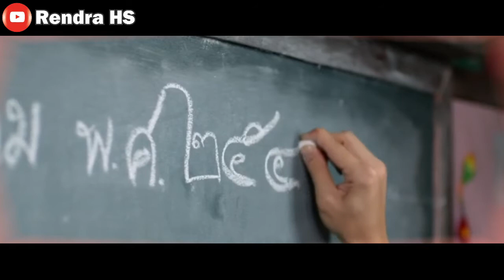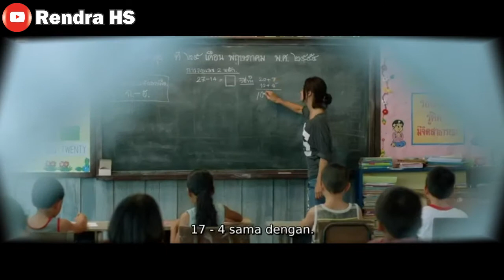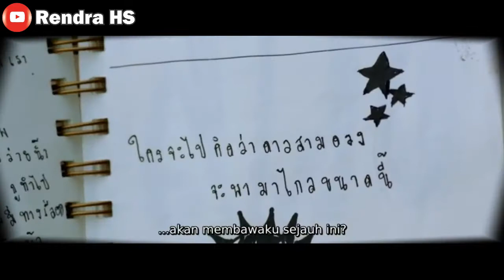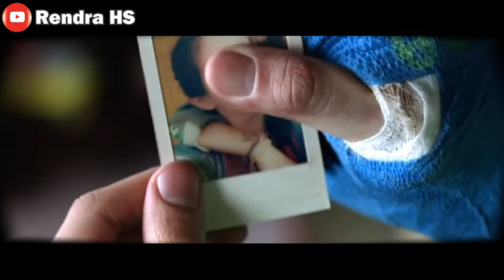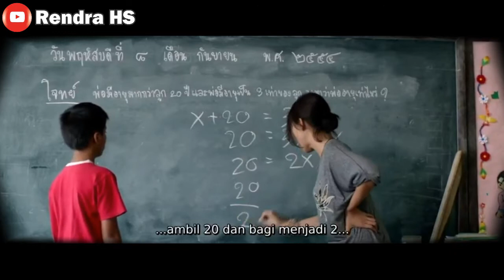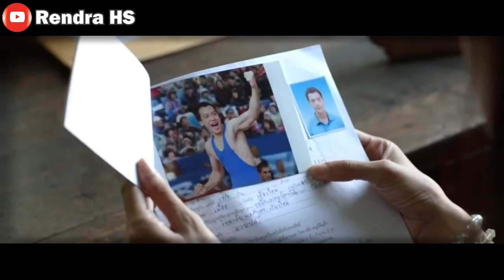PERJUANGAN MENJADI GURU DI PEDALAMAN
The Teacher's Diary merupakan sebuah film yang disutradarai oleh  Nithiwat Tharatorn. Film ini diperankan di antaranya oleh Laila Boonyasak, Sukrit Wisetkaew, Sukollawat Kanarot.

Film ini menceritakan tentang dua orang guru yang mengajar di tempat terpencil.

Karena ia begitu ingin bekerja, ia ditempatkan di sebuah sekolah SD di tempat terpencil dengan bangunan di atas air.

Sebelum dirinya, ternyata 3 tahun yang lalu ada seorang wanita bernama Ann yang juga menjadi guru di tempat itu.
Mereka adalah Song dan Ann. Song merupakan seorang mantan atlet yang bingung mencari pekerjaan hingga akhirnya melamar sebagai seorang guru.

Namun Ann dipindahkan dengan alasan dirinya memiliki tato kecil yang menjadi contoh tidak baik bagi muridnya.

Tanpa sengaja, Song menemukan buku harian yang ditulis oleh Ann tiga tahun yang lalu.

Buku itu berisi semua curahan hatinya tentang pengalamannya mengajar di sekolah itu hingga masalah percintaannya.

Bagaimana kisah perjuangan Pak Song dan Bu Ann menjadi guru, simak videonya!

Terimaksih. Salam sehat.